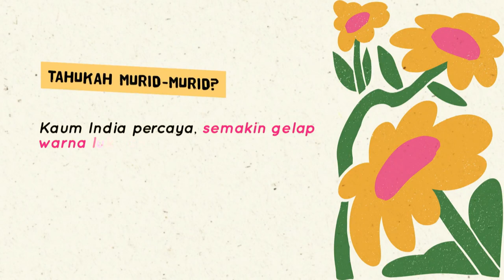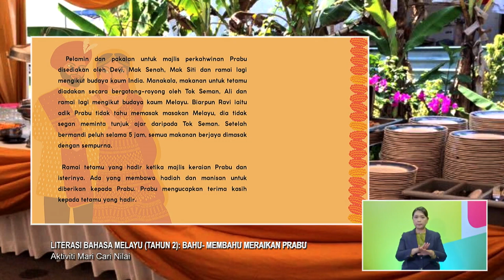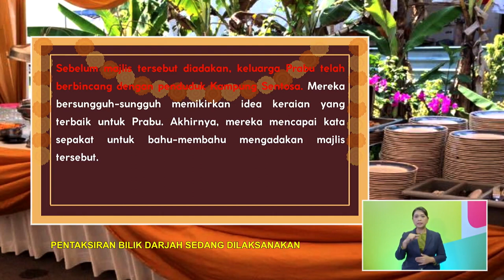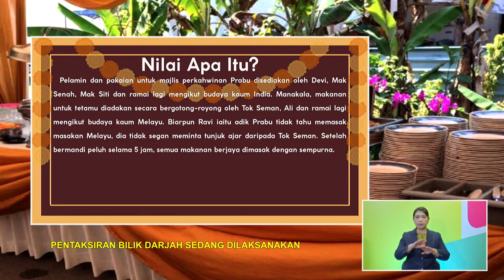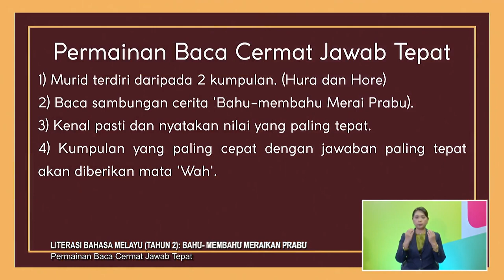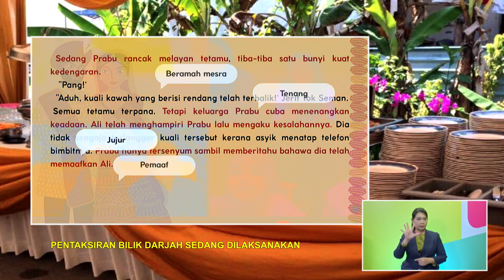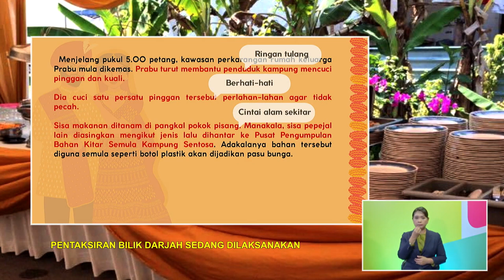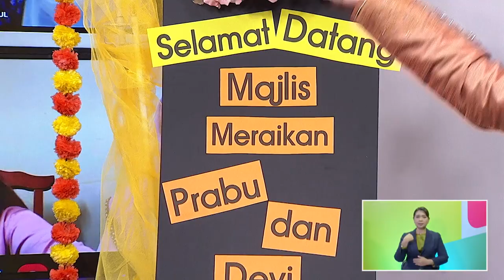DidikTV Tahap I 2022 Ep 108 Literasi Bahasa Melayu Tahun 2 Bahu Membahu Meraikan Prabu